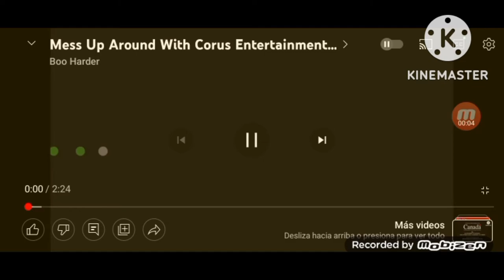minno nelvana corus (2017)